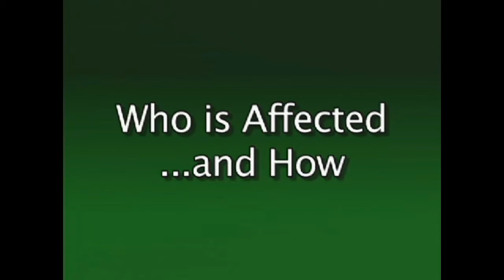Eye Safety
Most employees take "healthy eyes" for granted. But our eyes are really very fragile, and statistics show that eye injuries occur frequently in the workplace.

PREVENSHOP's training products on "Eye Safety" show how many eye problems are caused by not paying attention to the work employees are doing, or not wearing the appropriate protective equipment. They remind employees that eye injuries can easily happen to them and show them how to prevent these injuries. Topics covered in these products include:

Who is affected by eye problems... and how.
How the eye "works".
Eyestrain.
Wearing contact lenses at work.
Physical and radiation hazards, and personal protective equipment.
and more.

DVDs are subtitled and allow the course to be played from beginning to end or by section, and are indexed so that sections can be accessed in any order.

Available in English and Spanish.